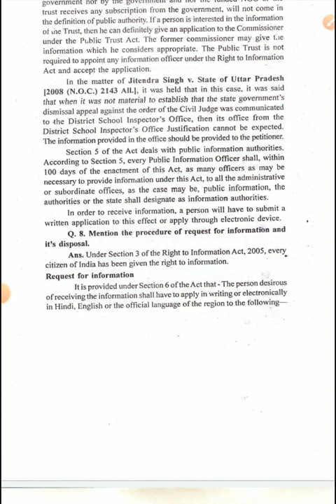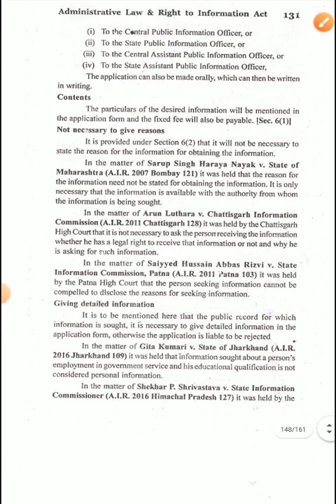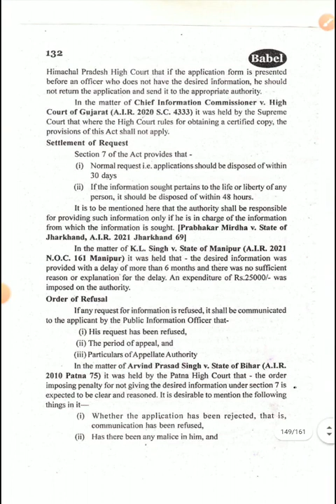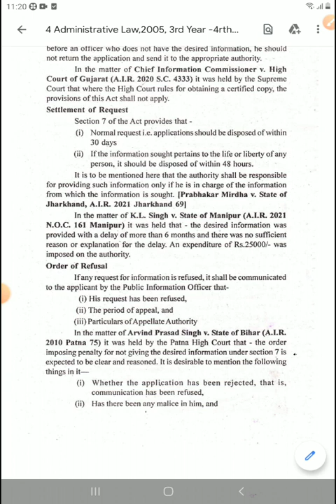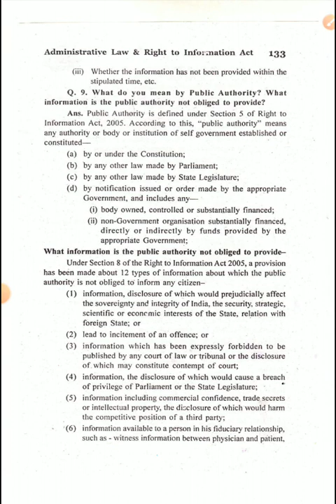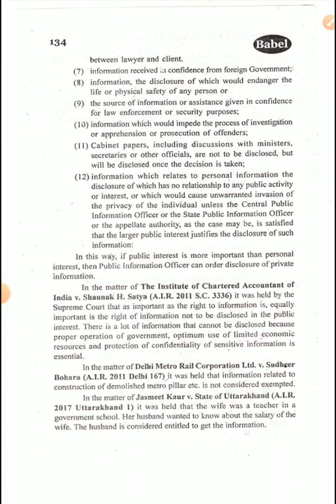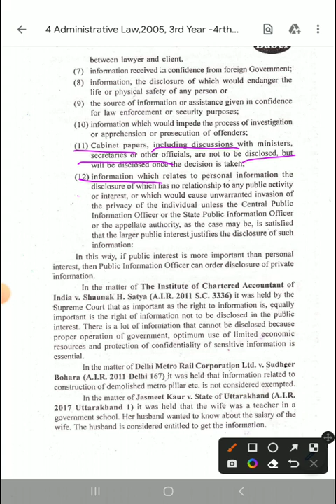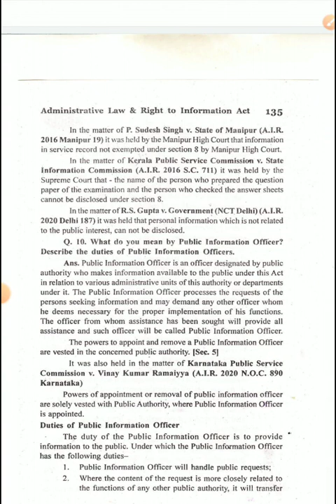Sub-Admin.law & RTI Act Topic-Procedure of request for Information and its disposal and section 8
LL.B III year paper-IVth
Administrative law and RTI Act 2005